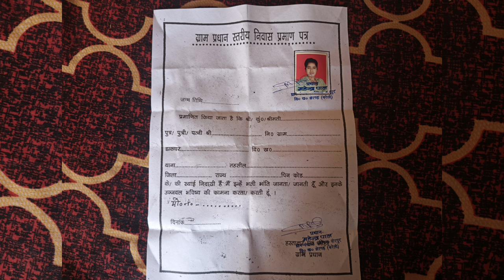निवास प्रमाण पत्र बनवाए प्रधान के स्तर से || niwas praman patra kaise banaye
Video related
niwas praman patra kaise download kare
niwas praman patra
niwas praman patra kaise banaye
niwas praman patra kaise